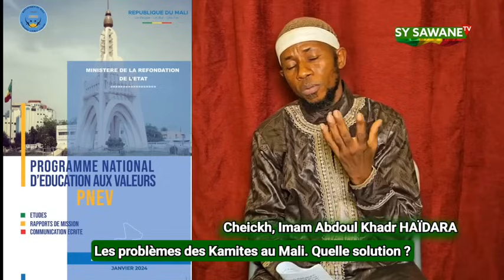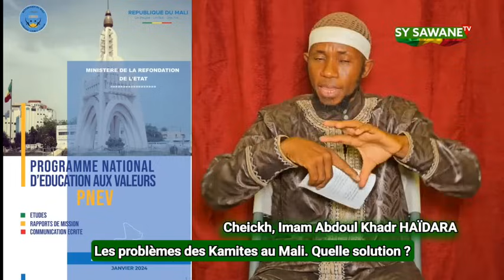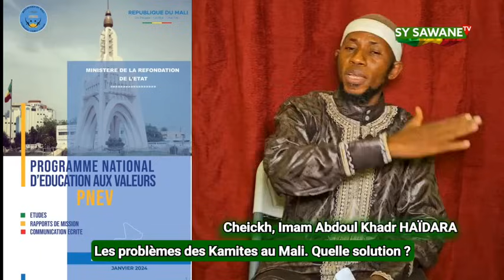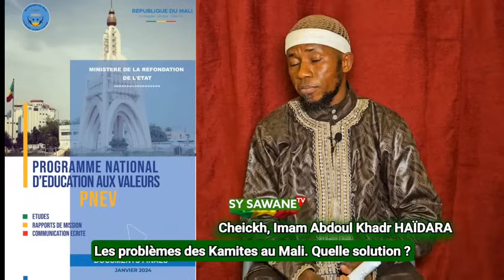Les problèmes des KEMITS au Mali. Quelle solution ? par Cheickh Imam Abdoul Khadr HAIDARA